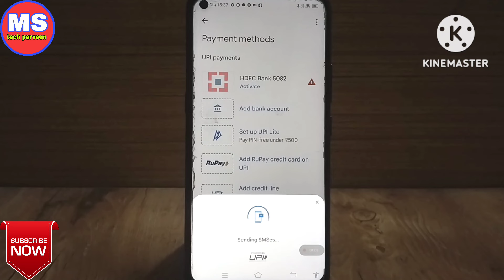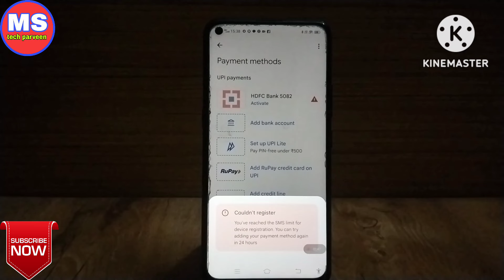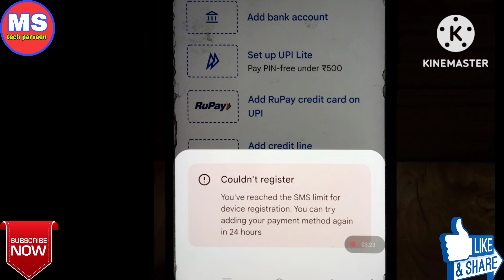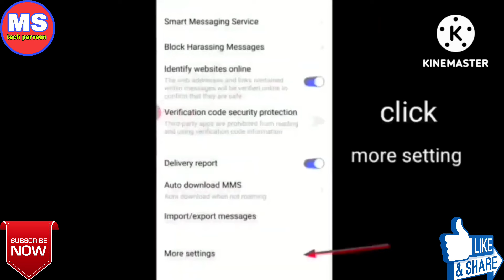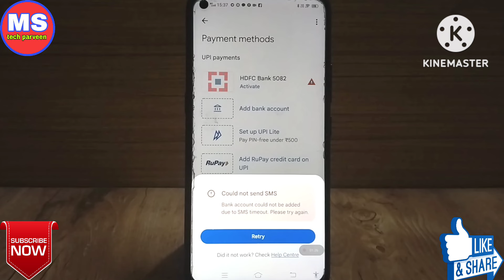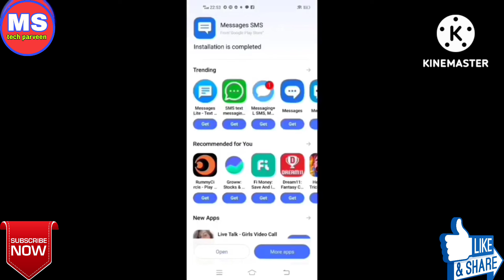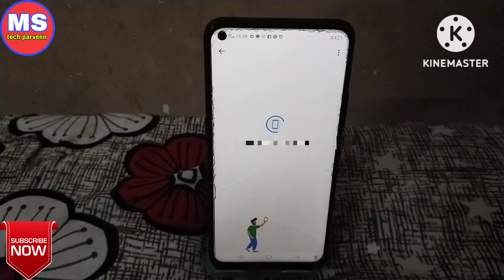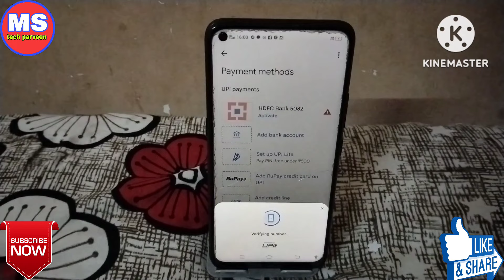you have reached the sms limit for device registration google pay । couldn't register google pay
you have reached the sms limit for device registration google pay
couldn't register google pay you have reached the sms limit
google pay couldn't register you have reached the sms limit for device registration you can try adding your payment method again in 24 hours